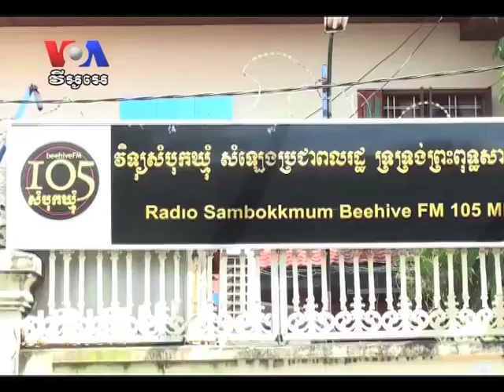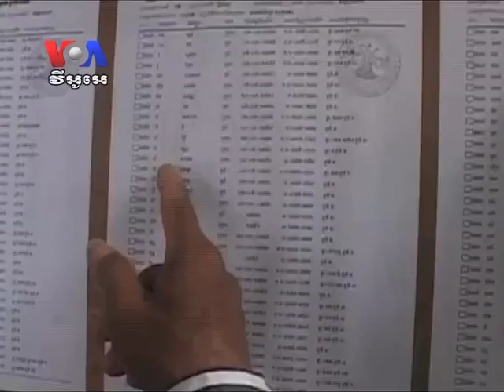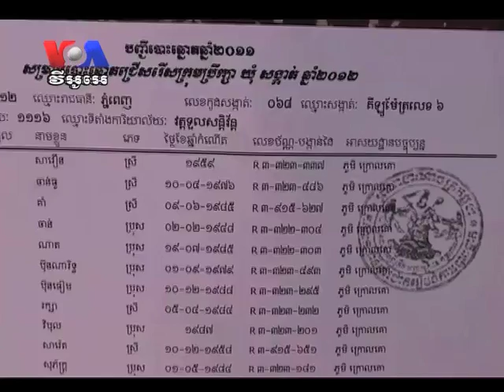Beehive Radio Owner Vows To Keep Broadcasting Vision (Cambodia news in Khmer)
Mam Sonando, the owner of Beehive Radio who was jailed for eight months and recently released, says he will continue to operate his radio station and airing stories on sensitive issues, despite the prospect of more incarceration.

Mam Sonando was arrested and jailed in July 2012 and released in March, on a suspended sentence by a Supreme Court decision. He has been jailed on three separate occasions, after broadcasting on sensitive issues like government corruption and land grabs.

His Beehive Radio is one of the few remaining independent broadcasters in Cambodia and airs programming from the Voice of  America, Radio Free Asia, Radio France International and others.

In studio interviews at the Voice of America in Washington Monday, Mam Sonando said his radio station maintains its independence.